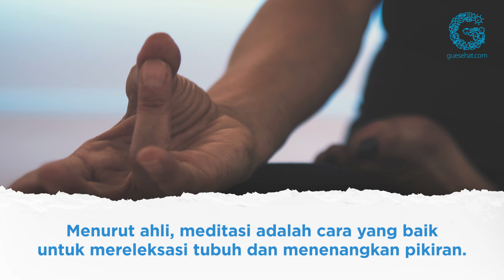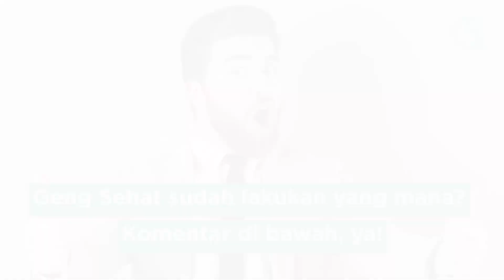Apa Saja Kebiasaan Orang Sukses Sebelum Tidur?